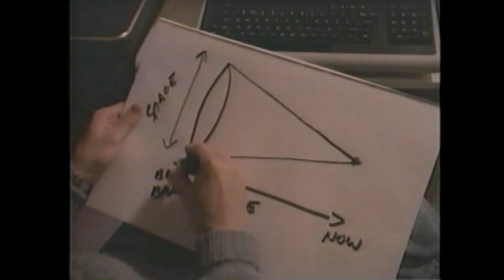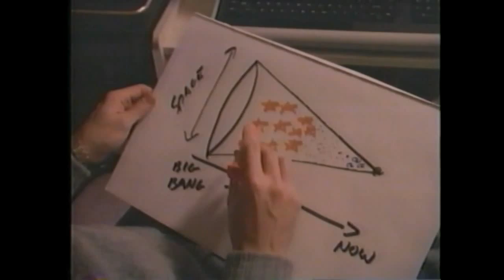The Creation of the Universe Part 2a: THE EXPANDING UNIVERSE (PBS Documentary)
Journalist Timothy Ferris takes viewers on a cosmic ride, from the Big Bang 15 million years ago, to the frontiers of science today.  Interviews with Stephen Hawkins, Murray Glenn-Mall, Steven Weinberg, and others.